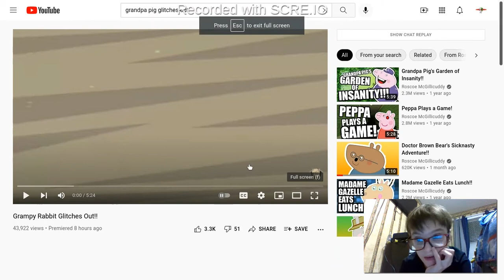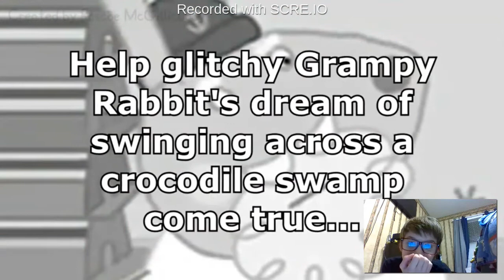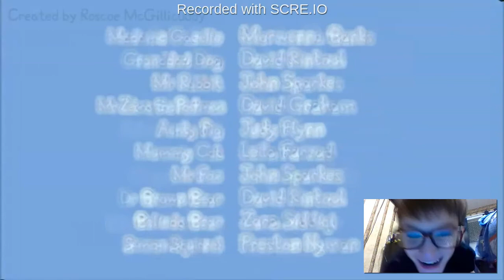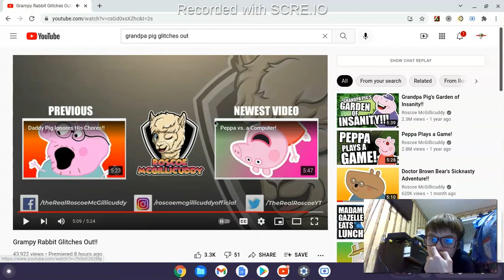Reacting to grampy rabbit glitches out